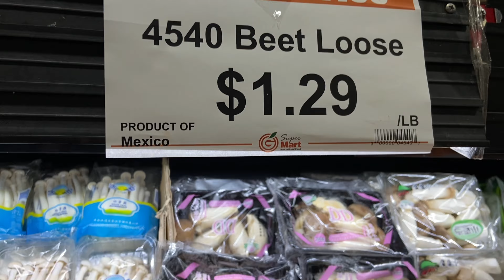CHURCH FIT + JUICING PRODUCE SHOPPING + BELLIWELLI PRODUCT